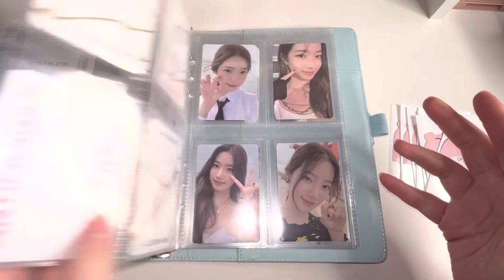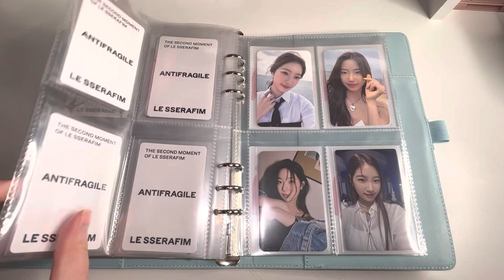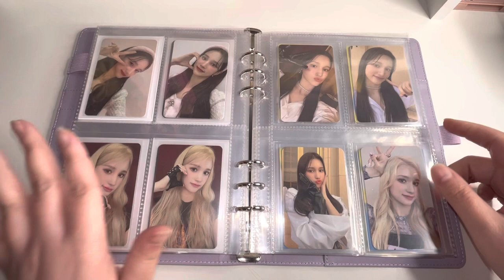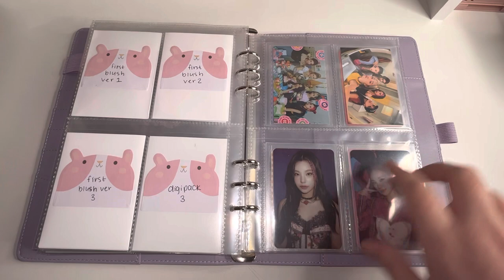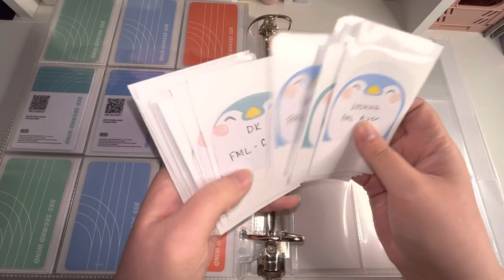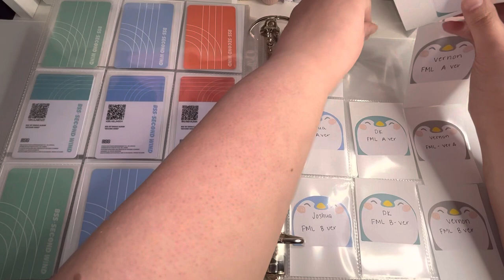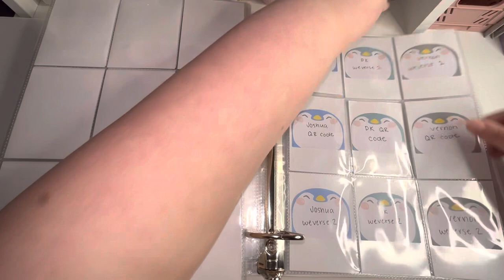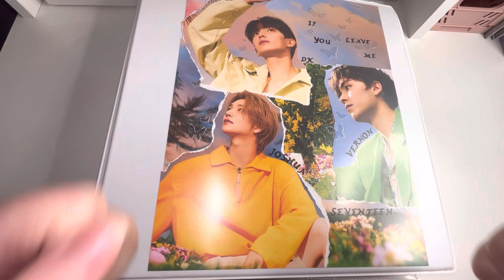♡ setting up my binders for new comebacks !! ♡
hello ♡

♡ my boys planet top 9
- Seo Won
- Seok Matthew
- Yoon Jong Woo
- Sung Han Bin
- Park Han Bin
- Cha Woong Ki
- Haruto
- Kum Jun Hyeon
- Kim Ji Woong

socials ♡

♡ twitter&tumblr: frostiehuening